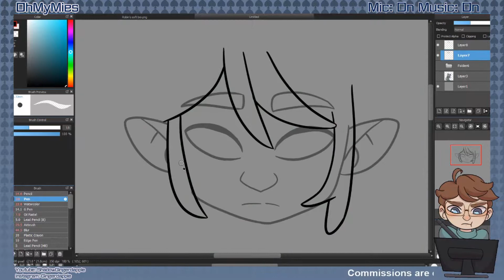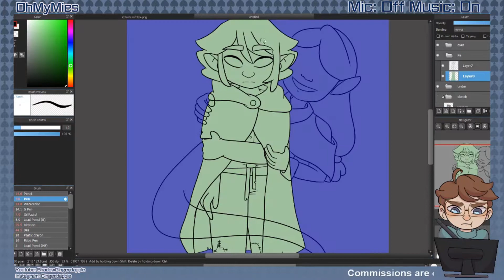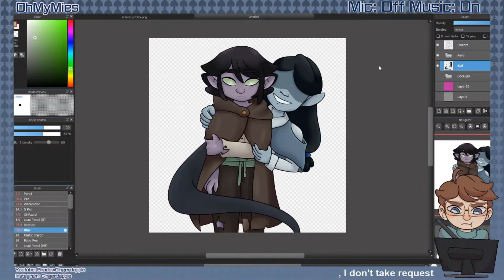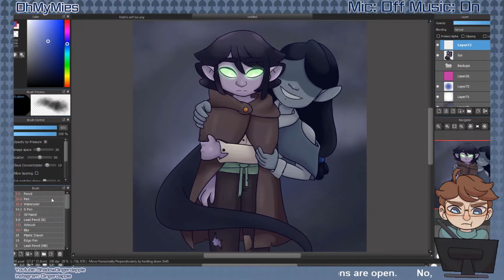Your Best Friend (OC Speedpaint)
Haven't had an OC Speedpaint for while so here we go!

Once again this was recorded over a stream on Picarto!

I've recently gotten into this new shading style that I really like! I first started using it on another piece I did this last week but I wasn't streaming/recording so I feel pretty bummed that I missed that chance as I love how it turned out.

I'm pretty happy with this one as well though!

Programs:
Art- Medibang Paint
Recording- OBS

Twitter: Shadowdapple [random yelling, some art]
Tumblr: Shadowsnowdapple [pretty much all random stuff] & Low-on-spell-slots [Comic shorts series on being a chronically ill student]

Want me to draw something for you? Want to support my art more?